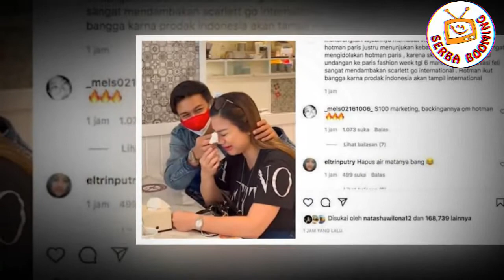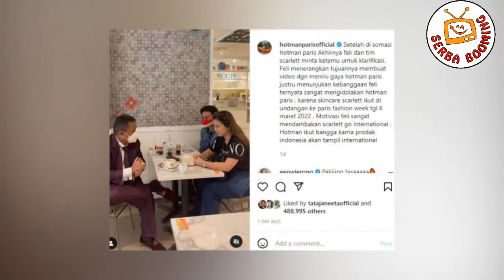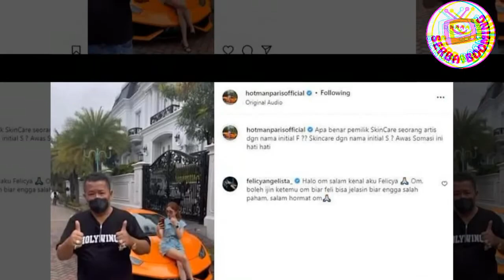Takut Hingga Gemetaran, Felicya disomasi Hotman Paris!?